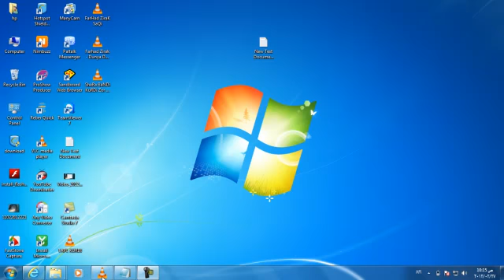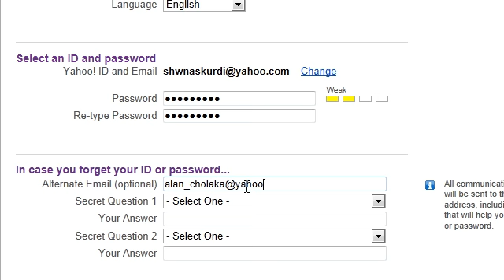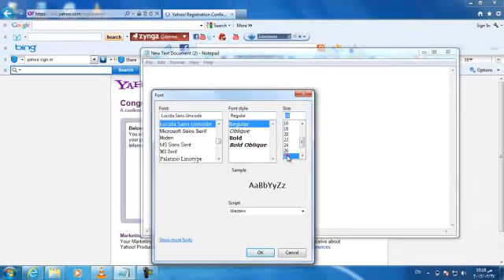chonyati drust bwne emaili yahoo.mp4